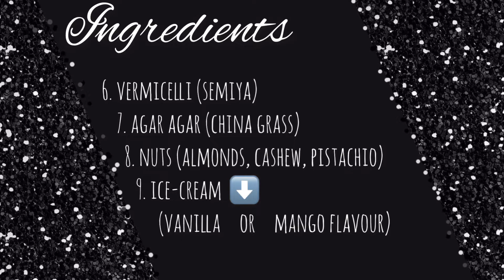Rich Royal and Tasty Mango Falooda | Summer recipe | Rich Nutty n Easy Mango Falooda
with less and easy ingredients you can make this amazingly yummy and rich falooda at home... The ingredients are given clearly in the video itself , please refer!
Do try this recipe and let us know how it was in the comment section below ❣️
(MUMS BIRTHDAY EDITION)